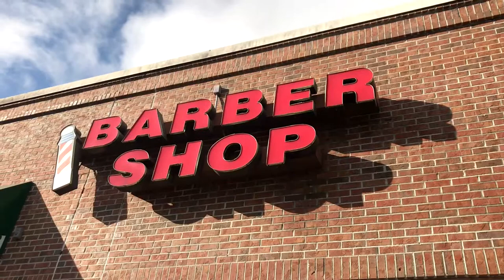The extended version of The Shave | BeardedGuysGaming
Special thanks to Brady at Bruce's Barber Shop in Plant City.

LIVE ON TWITCH:
Monday, Thursday and Friday 11am - 7pm EST
Saturday 8am - 1pm EST
Sunday 7pm - 11pm EST